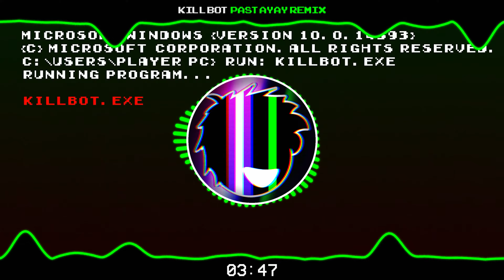[Dubstep] Devin Martin - Killbot [PastaYaY Remix]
Dubstep remix of Killbot by Devin Martin. I put some more effort into the arrangement and mixing of this track and I think it turned out to be a great remix. So far this is my favorite Geometry dash remix I've made.

===🎵===Original Video/Music===🎵===

===🔥===Other Great Music===🔥===